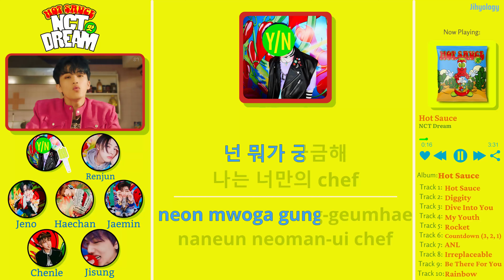[NCT DREAM] Hot Sauce Karaoke But You Sing Mark's Lines | Jihyology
Hot Sauce Karaoke But You Sing Mark's Lines

I apologize for some mistakes 'cuz I'm still new at editing, please bear with me thank you 🧡

Song: 맛 (Hot Sauce)
Artist: NCT DREAM
Album: Hot Sauce - The 1st Album
Licensed to YouTube by: SM Entertainment (on behalf of SM Entertainment); ASCAP, LatinAutor, LatinAutorPerf, UMPI, BMI - Broadcast Music Inc., Kobalt Music Publishing, and 5 Music Rights Societies